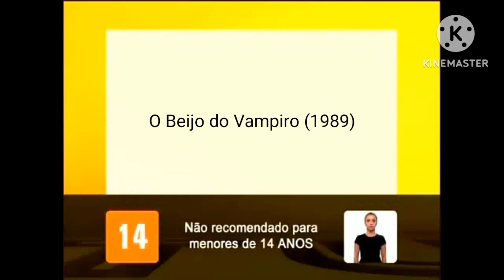Studio Universal Brasil - Classificação Indicativa - 14 Anos (2013-2016)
Tema: O Beijo do Vampiro (1989)